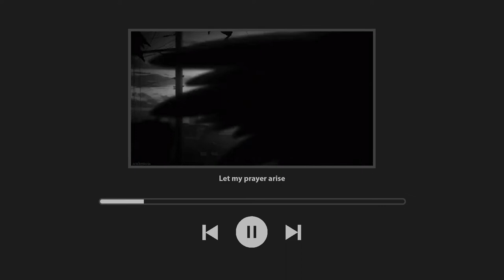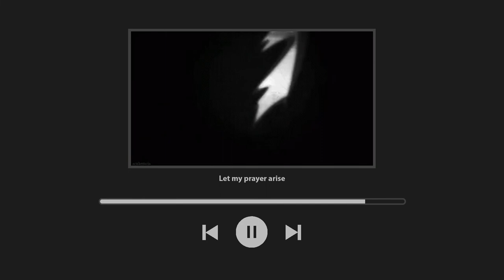Let My Prayer Arise | Slowed + Reverb